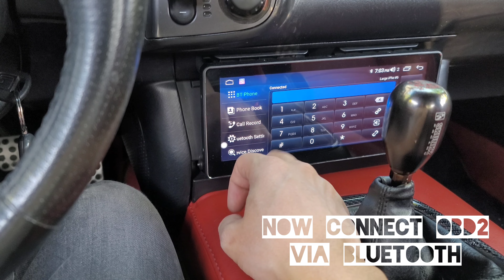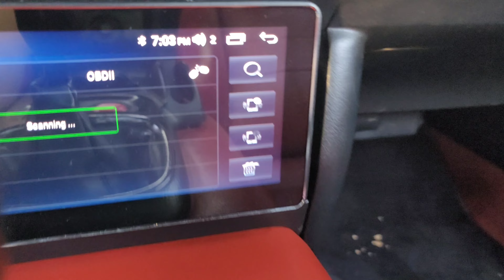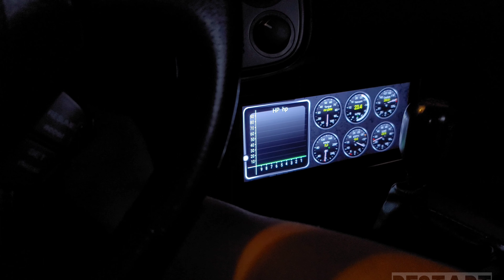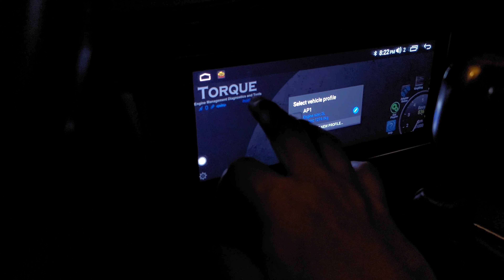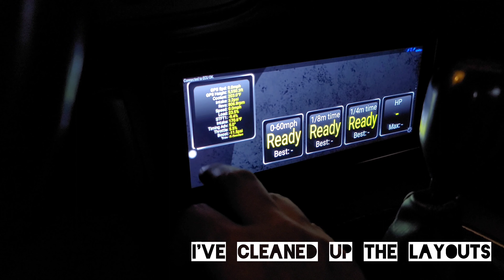Torque pro running on joying 8.8 screen in ap1 s2000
installed $15 obd2 reader on Honda ap1 s2000, using torque pro app for live readings and codes, displaying on joying 8.8 android screen

Link to Joying 8.8" Android Screen
Link to OBD2 reader